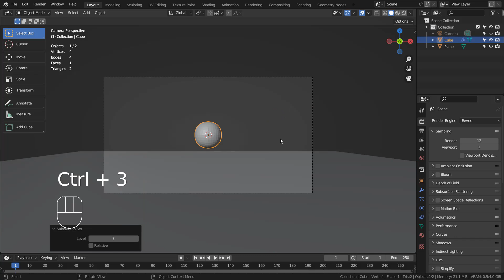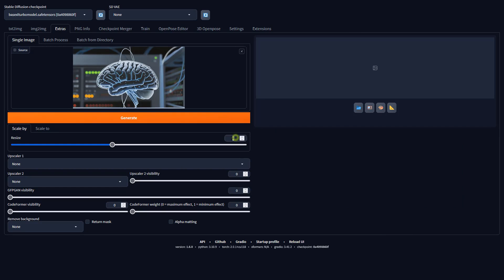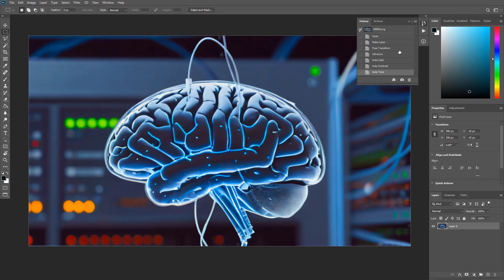Blender with Stable Diffusion XL Tutorial - Futuristic brain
transparent and translucent x-ray brain, the device to which the wires are connected a super computer in the background

LORA recommendation 1 - SDXL_Dices_Mega_Detail_v1.
LORA recommendation 2 - lora:xl_more_art-full_v1:1.1.